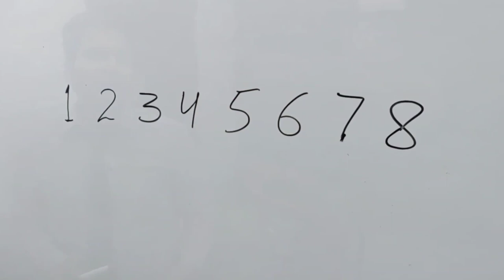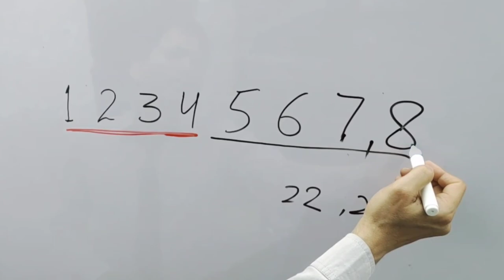पीरियड के रुकते ही मिलने पर क्या प्रेग्नेंसी होती है या नहीं